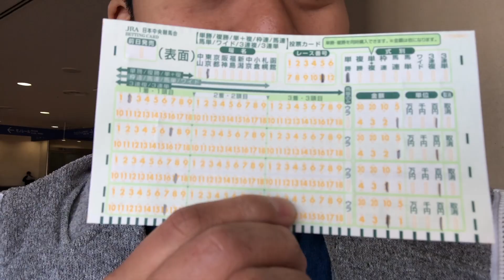【競馬】会社の売上がヤバイ!競馬で一攫千金でボロ儲けできるか！？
会社の売上がヤバイので競馬で一攫千金を狙ってオッズが100倍以上の馬全てに金額投入！人生を失敗する典型的な例ですwみんなは真似しないでw

‹メッセージ›
動画の感想やリクエスト、質問等ありましたら
下記のTwitterアカウントまで連絡お願いします！

‹自己紹介›
米原将平（よねはら しょうへい）と申します！
福岡県北九州市にある手ぬぐい屋の社長やってます！
様々なジャンルを通して、皆様に手ぬぐいの魅力を伝えていこうと思います！

株式会社米七（こめしち）
SINCE1954-KOMESICHI CO.,LTD.
手ぬぐいの販売と製造を行なっている会社です。
オリジナルの手ぬぐい製造ご希望の際は、HPよりご連絡くださいませ。

▼会社の住所
福岡県北九州市小倉北区片野2-9-40
第2木山ビル 2F